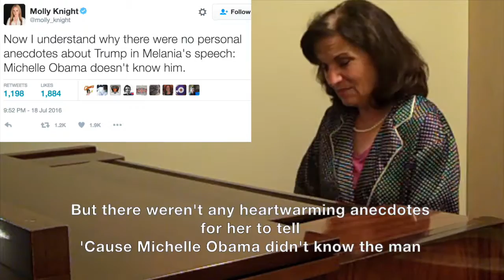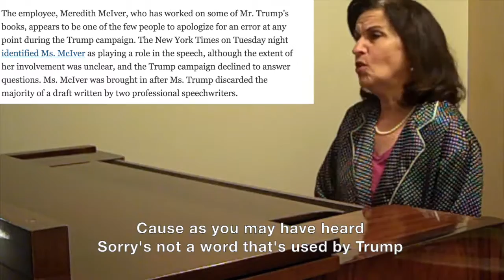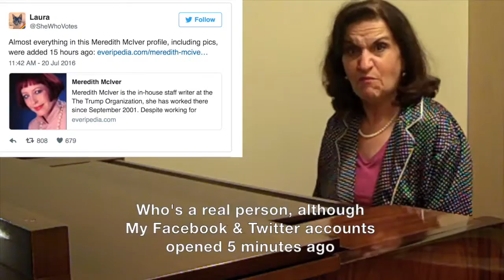Sorry (The Meredith McIver Song)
A very rare apology by anyone connected to Trump - which might be the strongest evidence that she doesn't exist